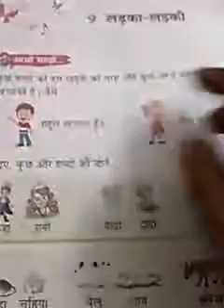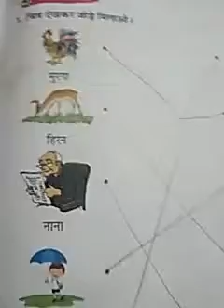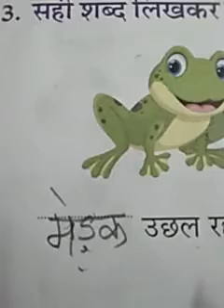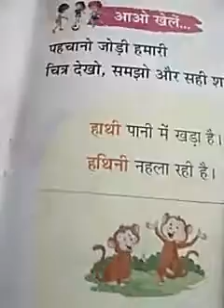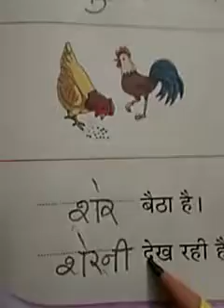ling ladka -ladki for grade 1